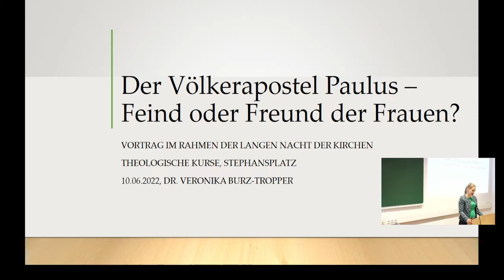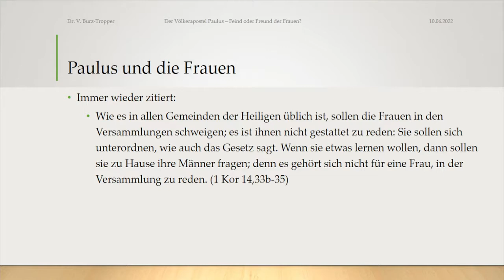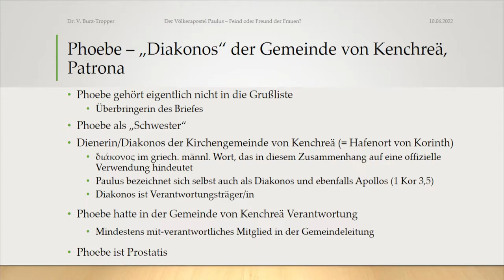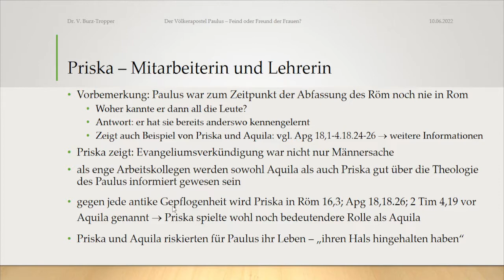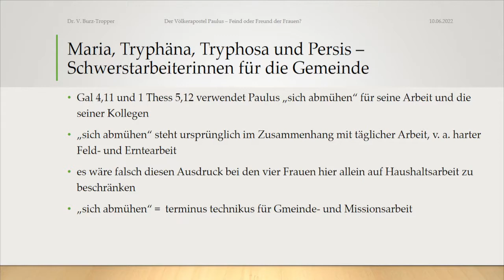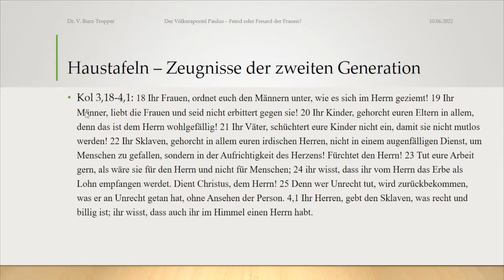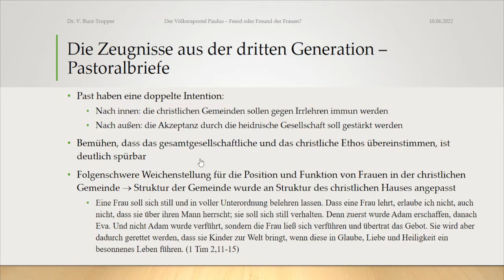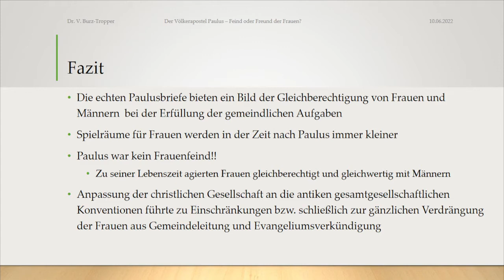Der Völkerapostel Paulus – Feind oder Freund der Frauen?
Diverse Texte der neutestamentlichen Briefliteratur haben Paulus den Ruf eines Frauenfeindes beschert. Eine Betrachtung der echten Paulusbriefe und der Briefe, die im Paulus Namen verfasst wurden, führt zu einer differenzierteren Einschätzung und gibt Einblicke in die Geschichte von Frauen in den ersten urchristlichen Gemeinden.
Dr. Veronika BURZ-TROPPER, THEOLOGISCHE KURSE
Ein Beitrag zur Langen Nacht der Kirchen 2022